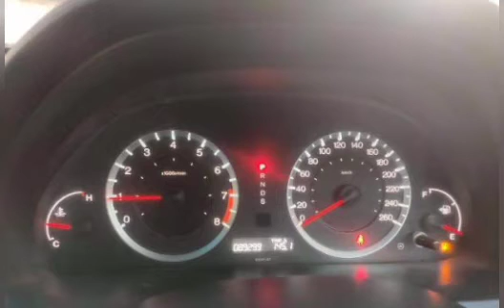Used Car| Honda| Accord| 2008| Cng | Petrol|used car for sale|Rupali's Ultimate vlog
नमस्कार,
 मी  रूपाली, आज तुमच्यासर्वांसाठी नविन व्हिडिओ घेऊन आलेली आहे. तुम्हा सर्वाना  व्हिडिओ नक्की आवडेल आणि आवडल्यास नक्की शेअर करा.
धन्यवाद!!!